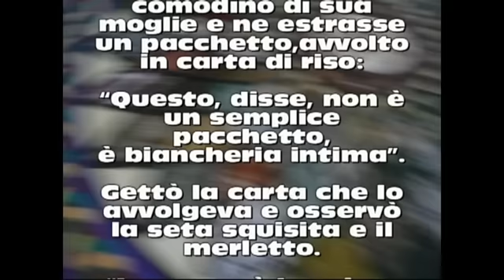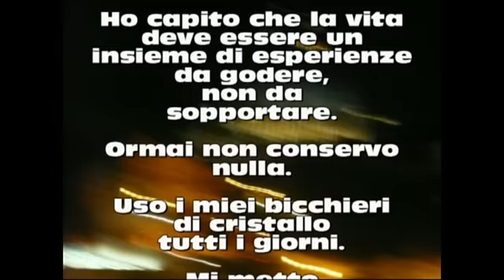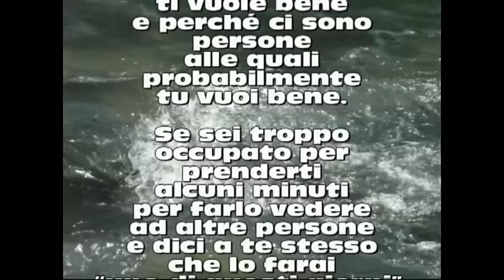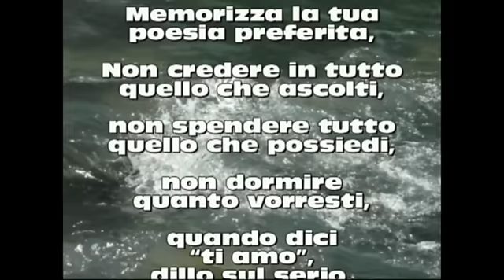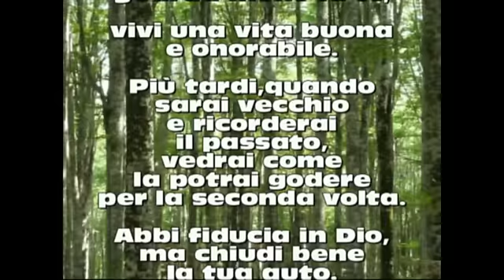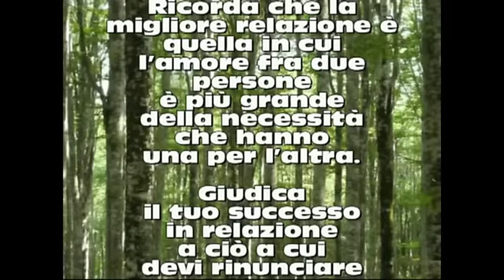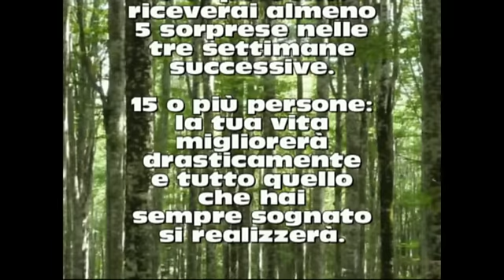Qualche minuto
Una storia che fa pensare e qualche utile consiglio per vivere con la felicità.